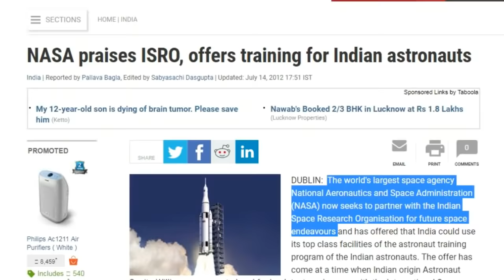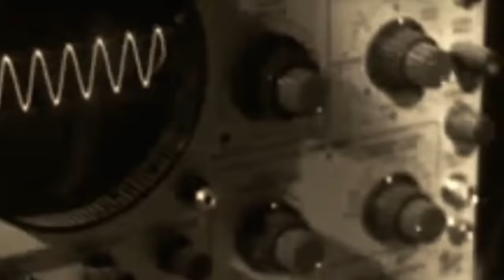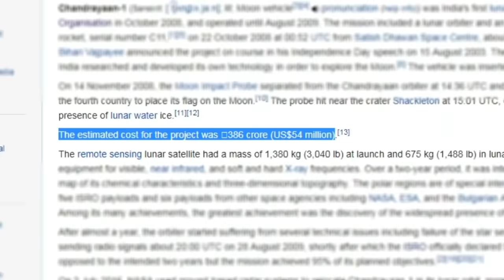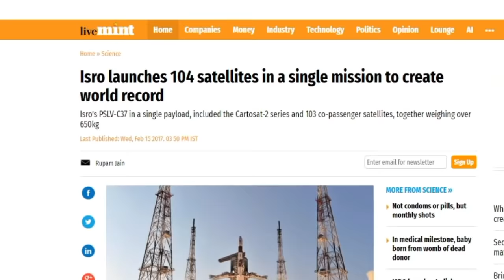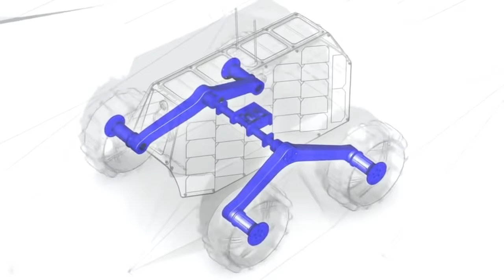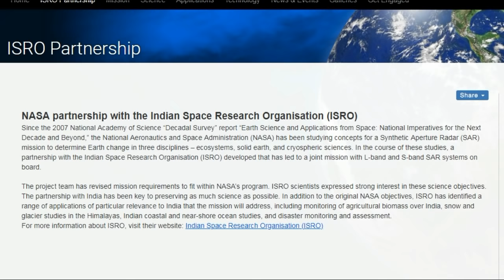ISRO (1969-2019) in Hindi : Profits, Success, Budget, Future Missions, Achievements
ISRO (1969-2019) : Profits, Success, Budget, Future Missions

MY OTHER VIDEOS (Jaroor Dekhe Aapko Pasand Aaegy)